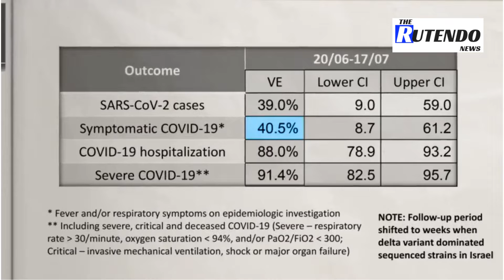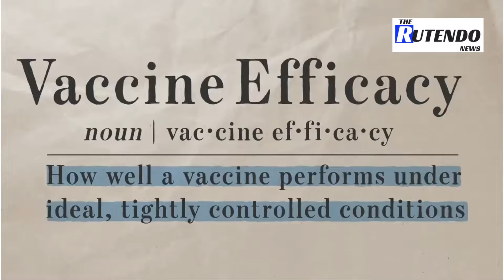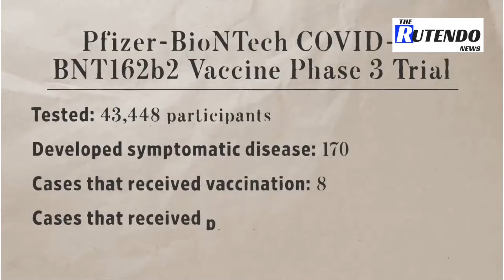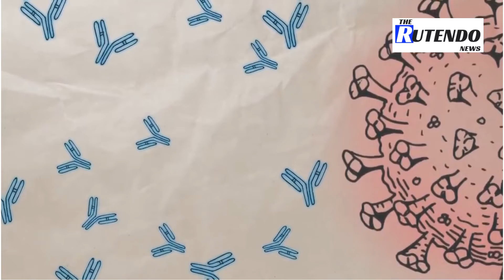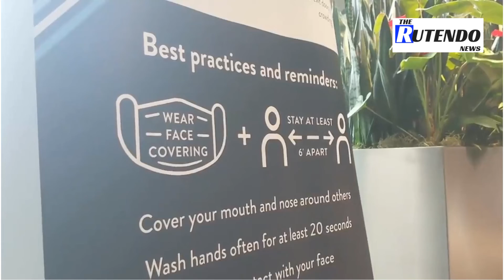Covid | Vaccine Efficacy Numbers, Explained | J&J astra jeneca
Recent studies have shown that the effectiveness of Covid-19 vaccines is decreasing, though experts say the shots still work well. Rutendo explains what the numbers mean and why they don’t tell the full story.